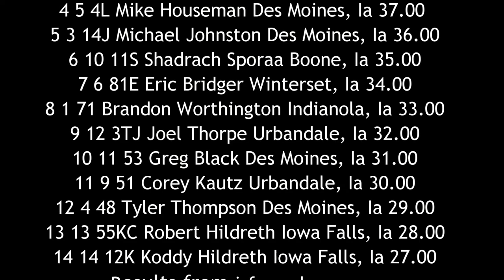ISFS Sprint Car A Main 6/24/16